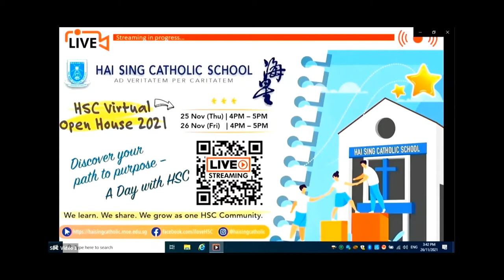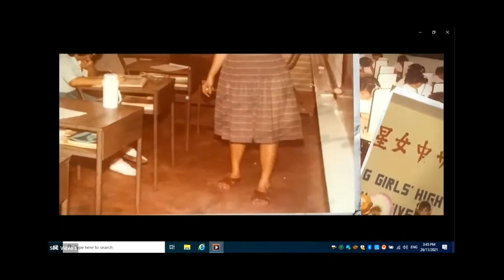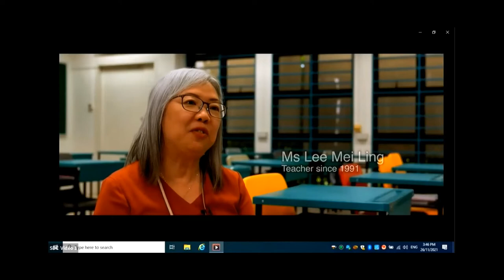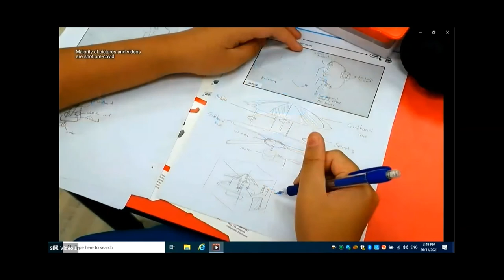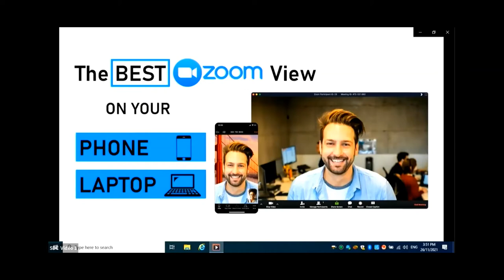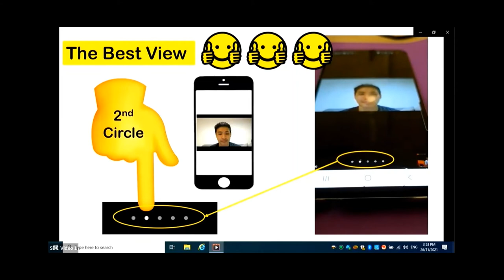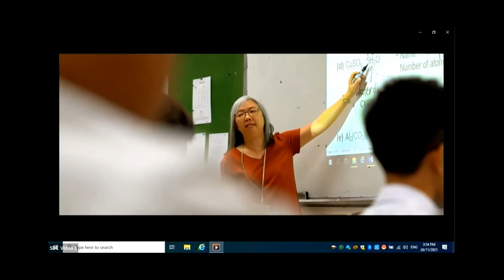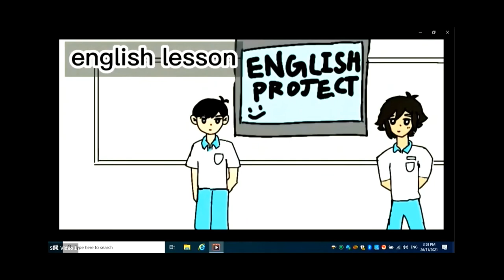HSC Open House 2021 - Welcome Video